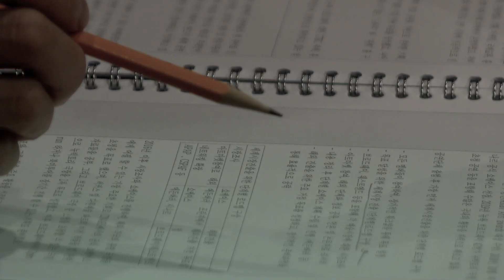2024 예술경영대상 시상식 개최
2024 예술경영대상 시상식 개최 안내

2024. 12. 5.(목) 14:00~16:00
수림문화재단 김희수아트센터 SPACE1

예술경영대상 시상식은
문화예술 관계자 및 일반 관람객의 현장 참여가 가능합니다.